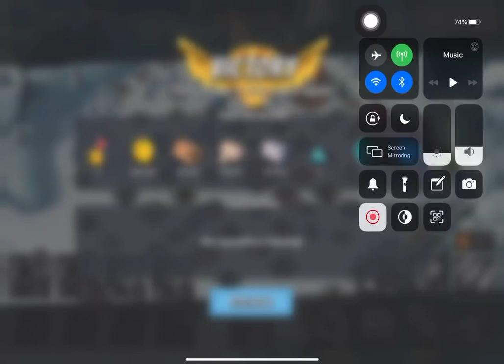Boom Beach - Attack 824 (Reverse)